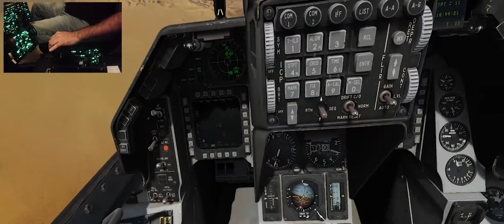JDAM drop, 1x Fox-3, 1x Fox-2, 1x Guns kill | DCS World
Mem: DDR4 PC3200
SSD: nVME SSD 1TB
GPU: Zotac GTX 1080
PSU: EVGA 750W+ PSU Platinum